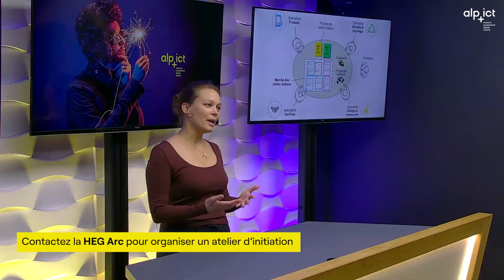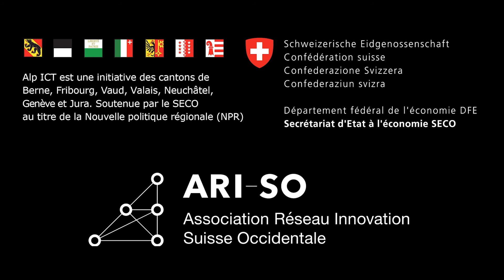L'actu romande du numérique - Novembre 2022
Bienvenue dans l’actualité romande du numérique sélectionnée par Alp ICT en ce mois de novembre 2022.

0:00 Introduction
0:24 Tech Demo : Soluss
0:38 Pépite du mois : Transports Lausannois
1:08 Green by IT
1:38 Article rédigé par une IA
2:00 Hackathon Red Lab
2:18 Séminaire Data Intelligence
2:37 Tech Discovery Mission USA
2:52 Venture Leaders Mobile Espagne
3:09 Conclusion